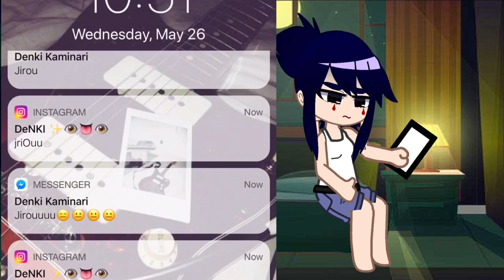Here we go again.. | KamiJirou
Excuse to use the sound..:)
Storyline iz confusing i will not explain b i suck:)
Demi lovato queen🤨🤨‼️‼️‼️
Working on kamijirou another;))